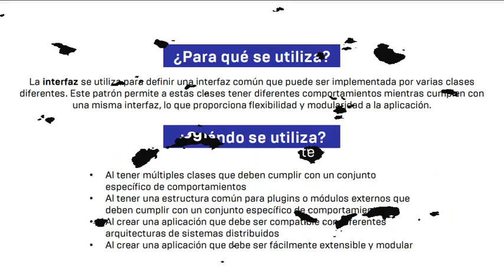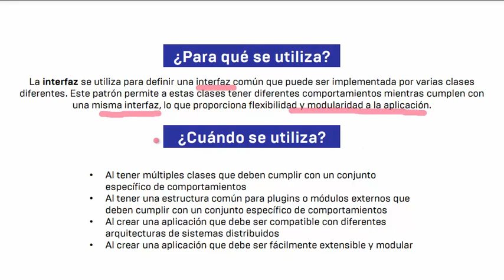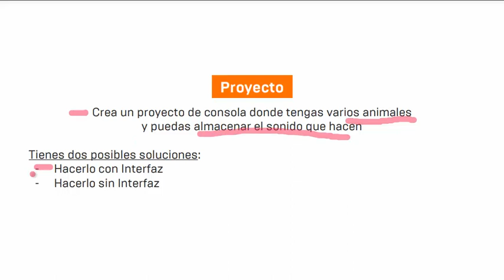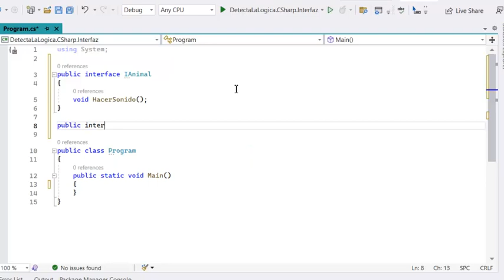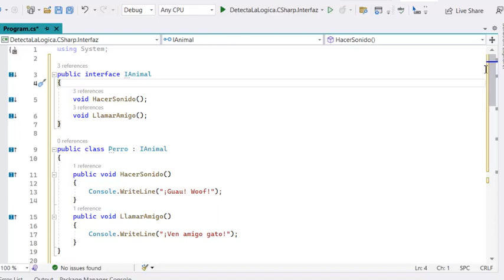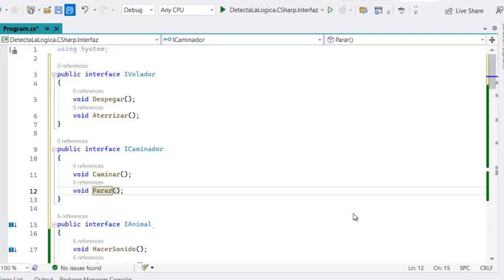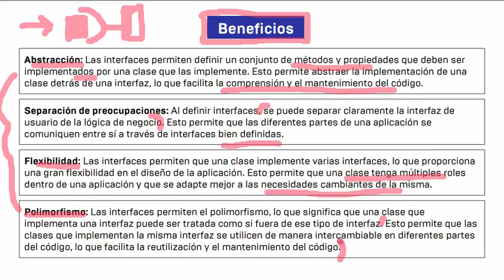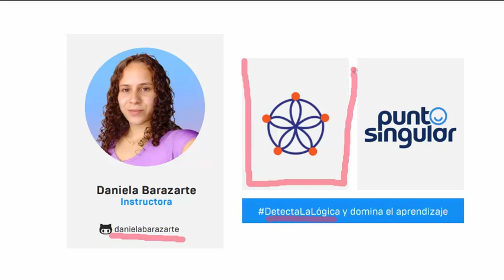Patrón de diseño INTERFAZ | Definición, Uso, Beneficios (Explicación Completa)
👉 En este video te voy a explicar todo lo que necesitas saber sobre el patrón de diseño de Interfaz

🗨 DetectaLaLógica: La palabra "Interfaz" se define como "zona de comunicación o acción de un sistema sobre otro". Al patrón de diseño de Interfaz se le llama así porque una interfaz se está comunicando con una clase para comunicarle que parámetros debe tener esa clase. Es como un contrato donde la interfaz declara que componentes tiene y la clase debe tener esos componentes también.

⏱ Timestamp:
00:00 Inicio
00:34 Detecta la Lógica de Patrón de diseño
01:40 Detecta la Lógica de Interfaz
02:35 Para que se utiliza Interfaz (y cuando)
03:32 Proyecto de la vida real con Interfaz
04:19 C# Interfaz ejemplo de animales (sonido/llamar)
08:47 C# Interfaz ejemplo de animales (caminar/volar)
09:44 Beneficios de Interfaz
11:28 Resumen del video
12:36 Fin